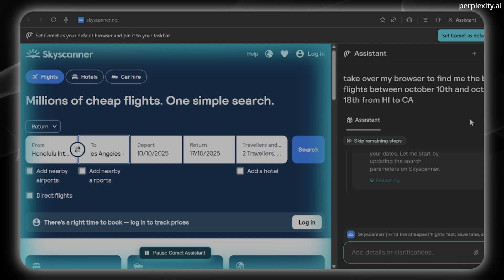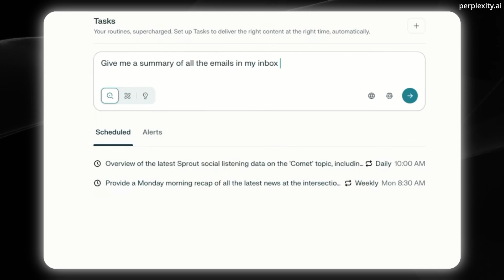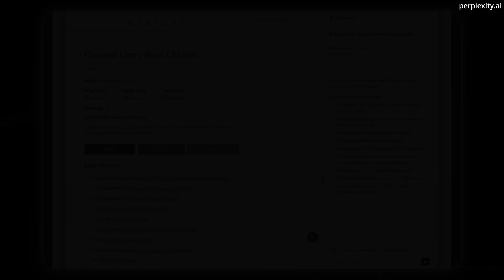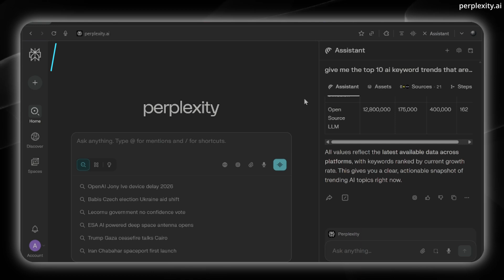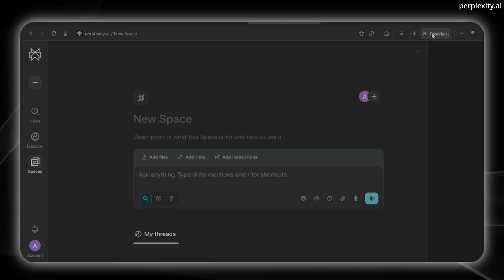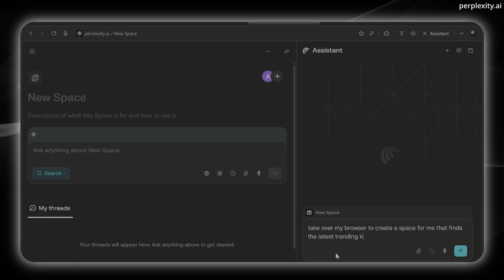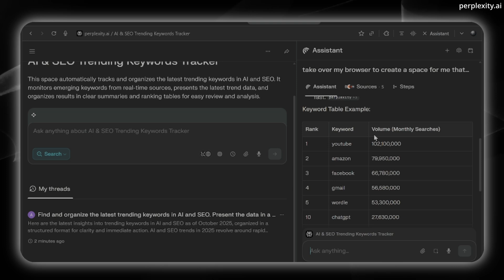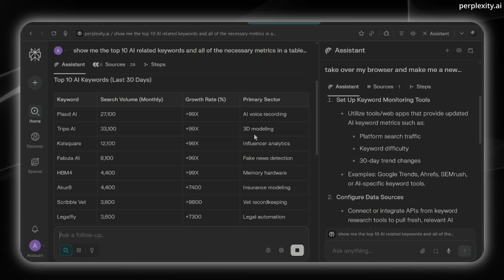Perplexity AI Comet Saving Me 15-30 Hours of Grinding (PRIVATE AI AGENT TOOLS)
This is the next-generation of AI that can think, act, and automate tasks across the web. Unlike ChatGPT, Perplexity Comet is privacy-focused, capable of building projects, organizing data, sending emails, and even shopping online for you.

0:00 Perplexity AI Comet
1:26 AI assistant vs AI agent
3:22 Features
4:20 AI tools